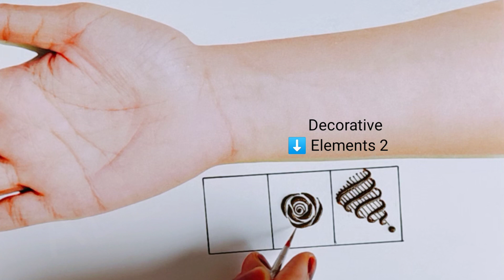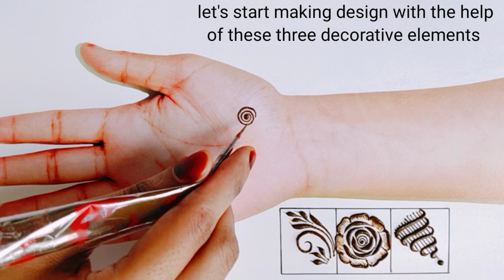Mehndi Classes #38 for Beginners | Subject - Mehndi Design by Rose & Vines (Bail) Practice